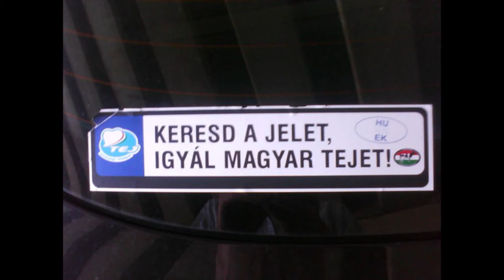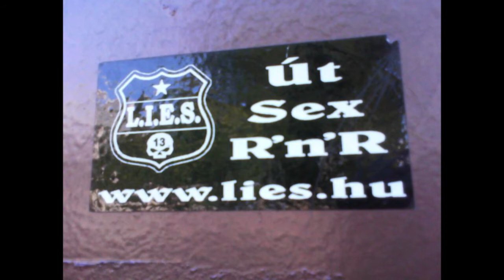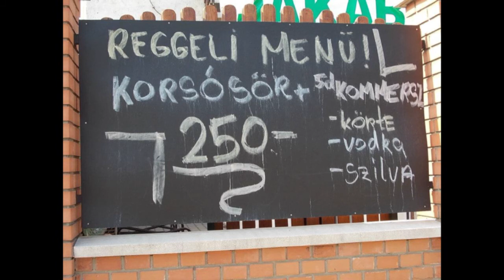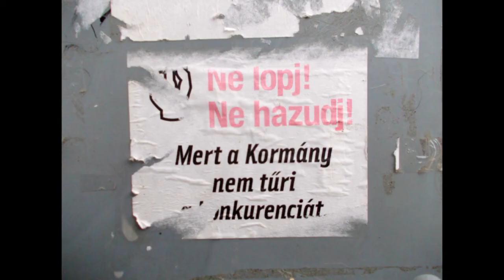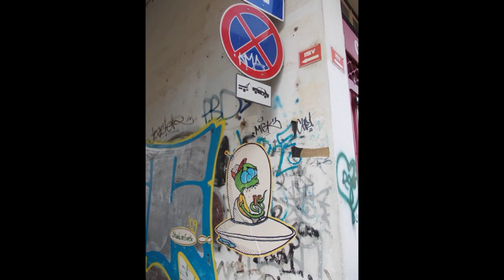Street art in Debrecen